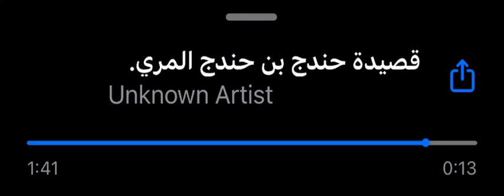في ليل صولٍ تناهى العرض والطول | حداء